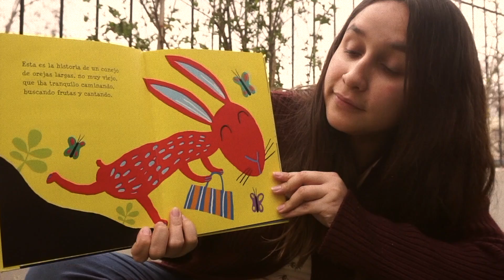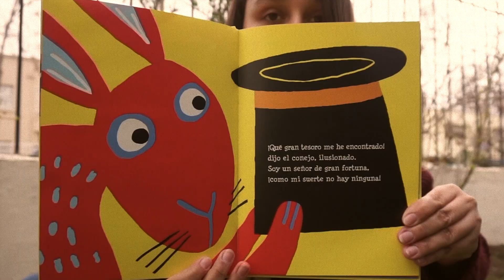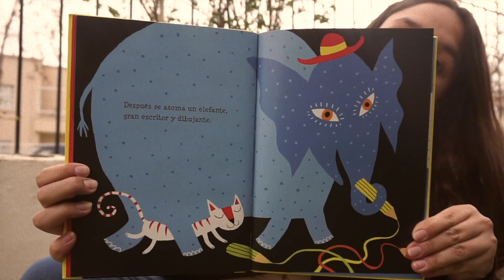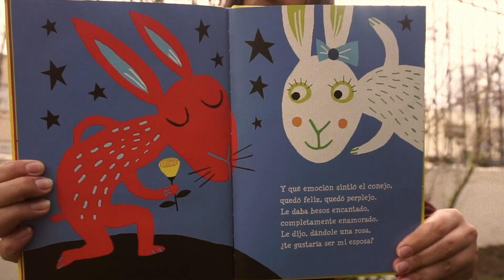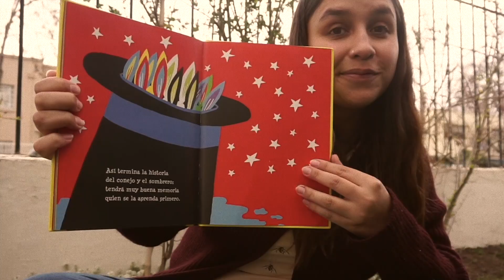"Conejo y sombrero" - Verónica Álvarez y Mariana Ruiz Jhonson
Libro de la editorial Ekaré